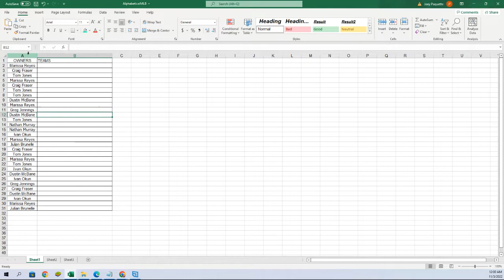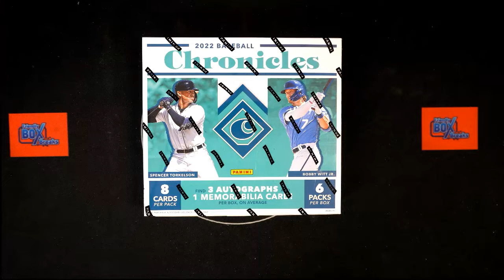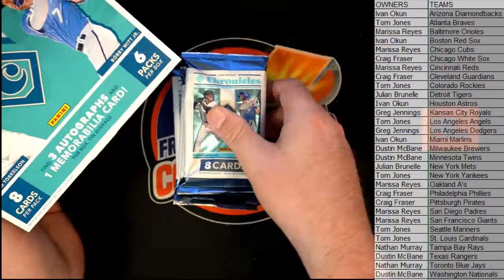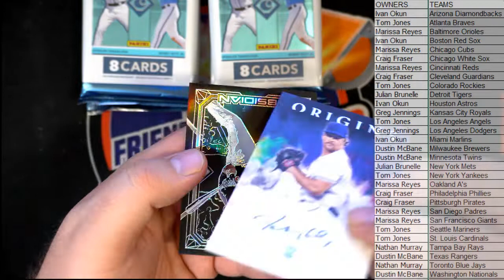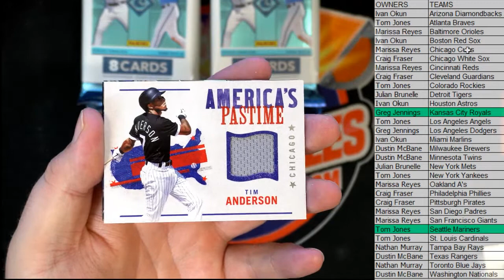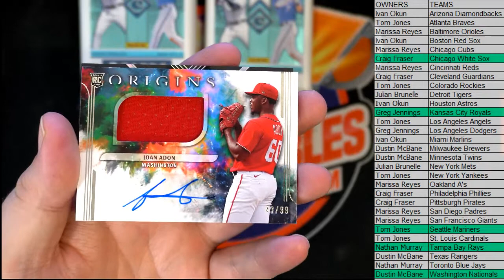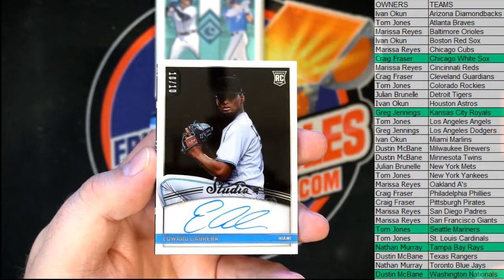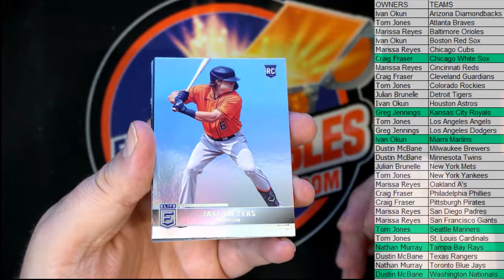2022 Panini Chronicles Baseball Hobby ID 22CHRONBB110